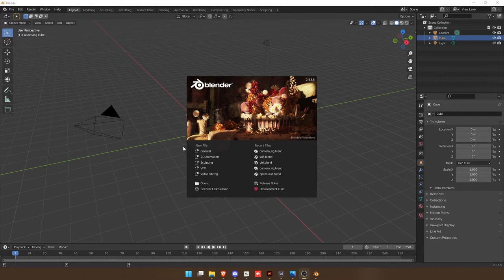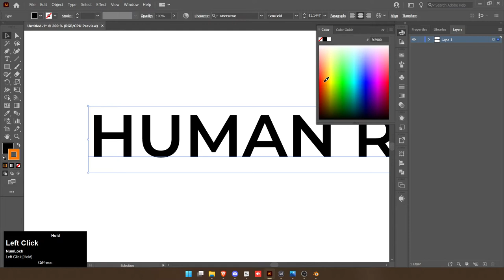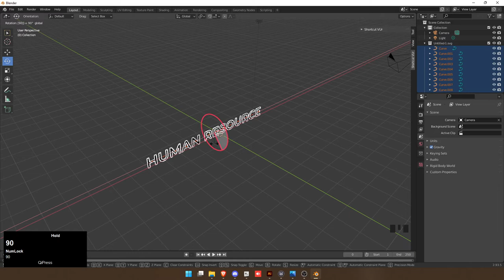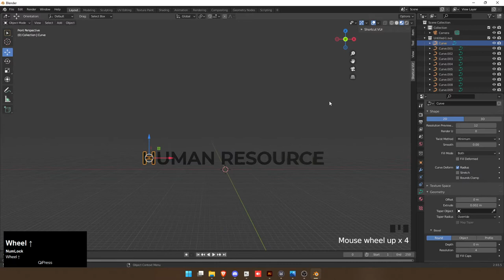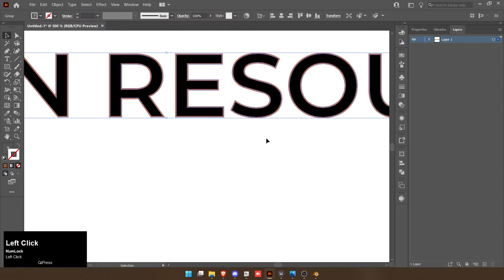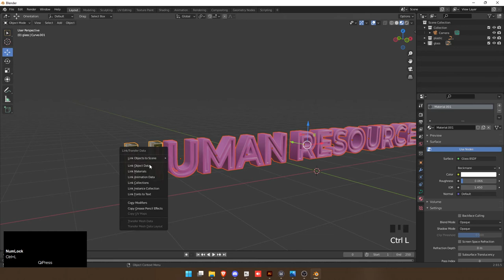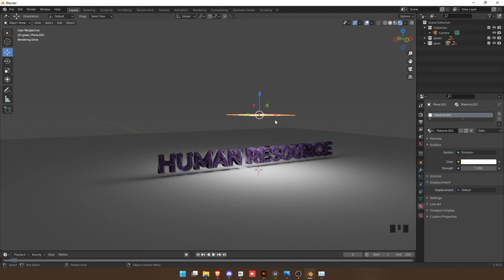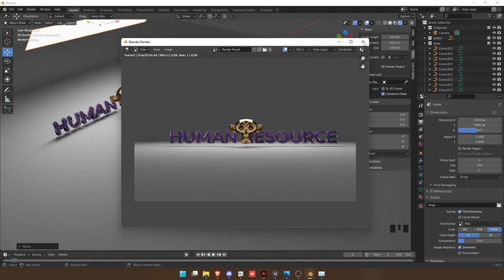LearnZeit | Blender Basics - By Abijesh Euphrine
Pattarai's Learnzeit is a platform where you get the chance to join project discussions, framework tutorials, developer sprints, designing sessions, and what not?

How Learnzeit Works?
1. Follow our insta stories.
2. Check for Learnzeit Updates.
3. Join the Learnzeit channel at Pattarai - Discord.
4. Learn with the project teams at Pattarai.

Hop into our discord server and post your queries/concerns on the channel

Catch up links to Abijesh Euphrine!

Time Stamp :
0:00 Intro
0:10 Blender - Explained
4:35 Glass Morphic Effect Explained
7:25  Text Stroke Explained
13:10 Camera Rig Alignment
20:00 Lighting Alignment
23:45 Glass Morphism
36:15 Text Inner Fill
50:00 Output